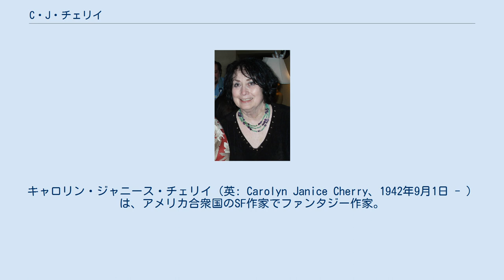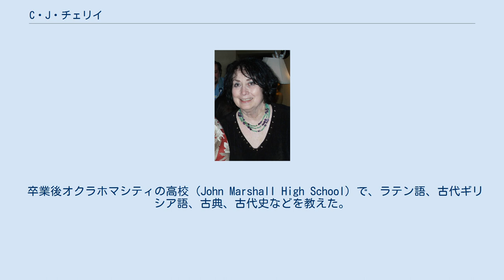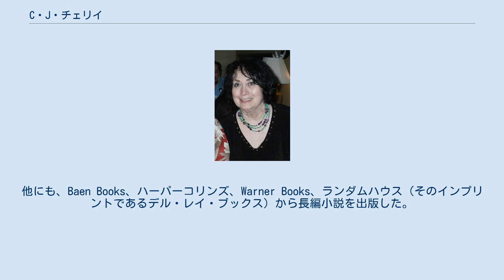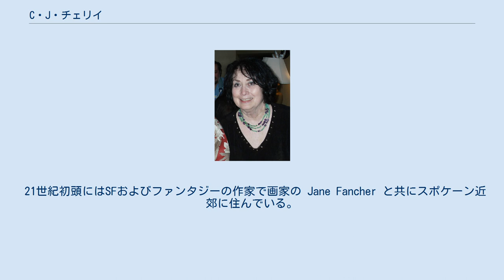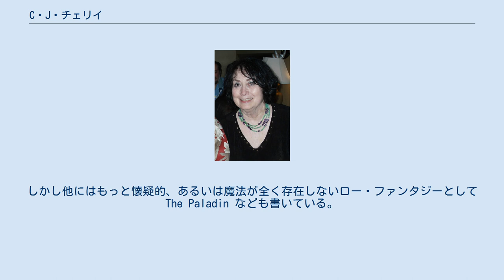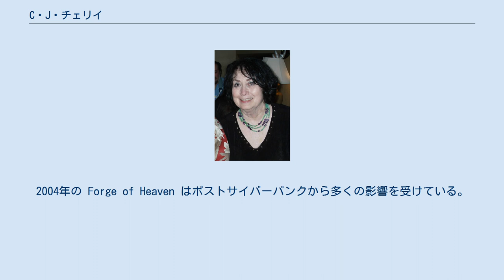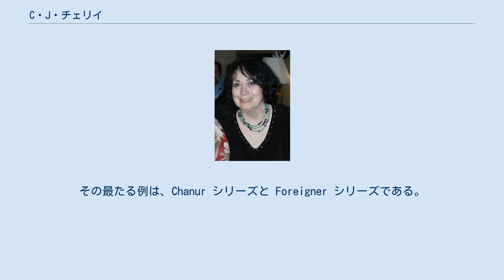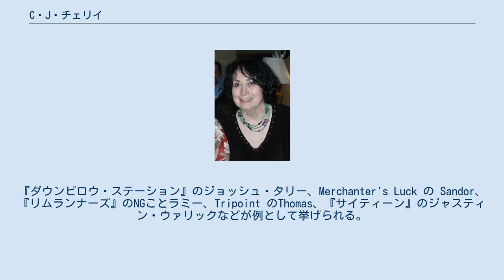C・J・チェリイ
キャロリン・ジャニース・チェリイ（英: Carolyn Janice Cherry、1942年9月1日 - ）は、アメリカ合衆国のSF作家でファンタジー作家。
筆名の C・J・チェリイ（英: C. J. Cherryh）でよく知られている。
1970年代中ごろから60以上の本を出版しており、ヒューゴー賞を受賞した『ダウンビロウ・ステーション』（1981年）と『サイティーン』（1988年）が有名。
どちらも「「同盟-連合」宇宙」シリーズに属する。
 姓に発音しない "h" を付けて筆名にしたのは、最初の編集者（ドナルド・A・ウォルハイム）が "Cherry"（さくらんぼ）ではあまりにも恋愛小説家のようだと感じたためである。
また、ファーストネームとミドルネームをイニシャルにしたのは、女性であることを隠すためだった（当時、SF作家は男性がほとんどだった）。
ミドルネームの発音は /dʒəˈniːs/ で、後半にアクセントがある（/ˈdʒænɪs/ という発音の方が一般的）。
 彼女にちなんで (77185) チェリイと名づけられた小惑星が存在する。
NASAのジェット推進研究所は、これについて「（チェリイは）人類が恒星間で生きるように成長する様を想像し、それによって我々を星々へと駆り立てた」としている。
 1942年、セントルイスに生まれ、オクラホマ州ロートンで育った。
10歳ごろから物語を書き始め、好きなテレビ番組は『フラッシュ・ゴードン』だった。
1964年、オクラホマ大学でラテン語の学士号を取得。
同時に考古学、神話学、工学史なども学んだ。
1965年、ボルチモアのジョンズ・ホプキンス大学で西洋古典学の修士号を取得。
 卒業後オクラホマシティの高校 (John Marshall High School) で、ラテン語、古代ギリシア語、古典、古代史などを教えた。
担当した科目はラテン語だったが、むしろローマや古代ギリシアの歴史、宗教、文化を教えることに情熱を注いだ。
夏休みにはイギリス、フランス、スペイン、イタリアなどに学生を連れて行き、遺跡ツアーを実施した。
空いている時間には、ローマ神話やギリシア神話を題材にした未来の物語を書いた。
当時、SF作家になるにはまず専門誌に短編小説を掲載し、それから長編に取り組むのが普通だったが、チェリイはそのような道をたどらなかった。
実際チェリイは何冊かの長編小説が出版されてから、初めて短編を書き始めている。
 チェリイは教師の仕事の合間に書き溜めた長編小説の原稿を直接出版社に送った。
当初はほとんど成功しなかった。
出版社は彼女が送った原稿を紛失することが多く、何度も書き直す羽目に陥った。
原稿のカーボンコピーを見て打ち直した方が複写機でコピーするよりも安上がりで、推敲の役に立った（パーソナルコンピュータが登場する前は、カーボン紙で1部だけコピーを作っておくのが普通だった）。
1975年、ドナルド・A・ウォルハイムは彼女がDAWブックスに送ってきた2つの原稿 Gate of Ivrel と Brothers of Earth を買い取った。
2つの長編小説は1976年に出版された（Gate of Ivrel の方が数カ月出版が早かったが、執筆順は逆）。
これによって注目を集め、1977年のジョン・W・キャンベル新人賞を受賞した。
 全作品がDAWブックスから出版されたわけではないが、初期はウォルハイムとの結びつきが強く、しばしばニューヨークに旅をしては、ウォルハイムの自宅に滞在した。
他にも、Baen Books、ハーパーコリンズ、Warner Books、ランダムハウス（そのインプリントであるデル・レイ・ブックス）から長編小説を出版した。
1970年代には上記2冊のほかに6つの長編小説を出版している。
 1979年、短編「カッサンドラ」でヒューゴー賞 短編小説部門を受賞。
これを機に教師を辞め、専業作家となった。
なお、ヒューゴー賞長編小説部門は、『ダウンビロウ・ステーション』（1982年）と『サイティーン』（1989年）で受賞している。
 彼女自身の架空世界構築に加え、チェリイはいくつかのシェアード・ワールドアン...